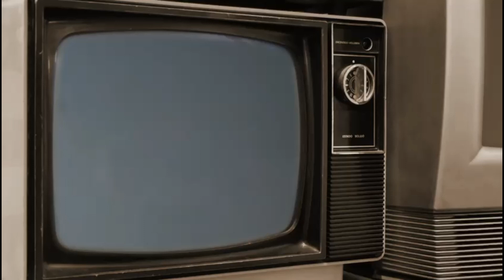Se o seu PASSADO falasse - DANNIEL VIEIRA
MÚSICA DE TRABALHO QUE É SUCESSO NAS RÁDIOS!